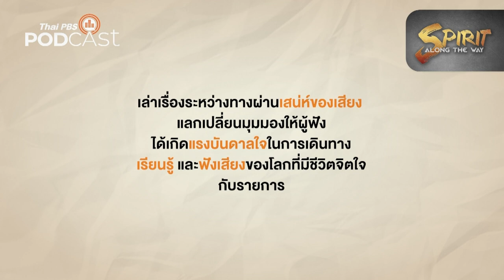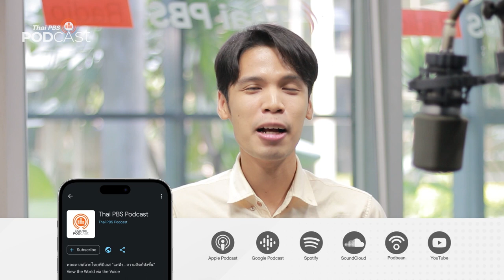มองอาหารผ่านชีวิตชาวอาร์เมเนีย | Podcast Review | 15 มี.ค. 66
เล่าเรื่องราวบนโต๊ะอาหารของชาวอาร์เมเนียที่สะท้อนให้เห็นวิถีชีวิตของผู้คนในชนบท ซึ่งครั้งหนึ่งเคยเป็นอู่ข้าวอู่น้ำของอดีตสหภาพโซเวียต แม้ที่ไม่มีพื้นที่ติดต่อทางทะเล แต่กลับอุดมสมบูรณ์ไปด้วยวัตถุดิบที่นำมาทำเป็นอาหารท้องถิ่น
PodcastReview ชวนฟังรายการ SpiritAlongtheWay ตอน "มองอาหารผ่านชีวิตชาวอาร์เมเนีย"